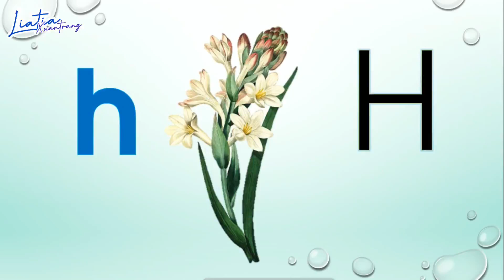Bảng chữ cái tiếng việt theo chân trời sáng tạo | 29 chữ cái trong tiếng việt | Học 29 chữ cái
Video này giúp bé nhận biết 29 chữ cái trong tiếng việt theo chân trời sáng tạo bám sát chương trình lớp 1 và vận dụng phương pháp dạy học mầm non giúp các bé mầm non dễ dàng học tiếng việt hơn khi vào lớp 1.

00:00 Chữ a
02:56 Nhận biết và luyện đọc 29 chữ cái
10:00 Đọc lại 29 chữ cái